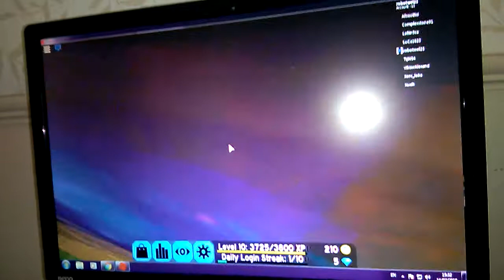Secret on flood escape